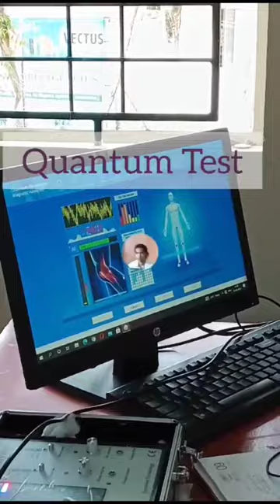🌹KARKALA 🌹Cera care🌹 Helping hands Day special. ph :9901533373